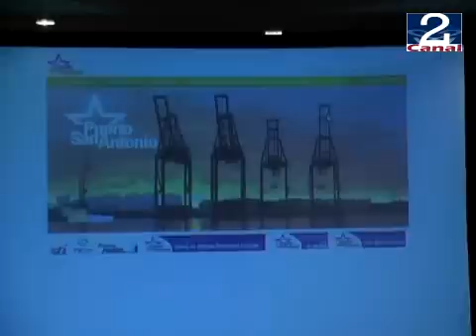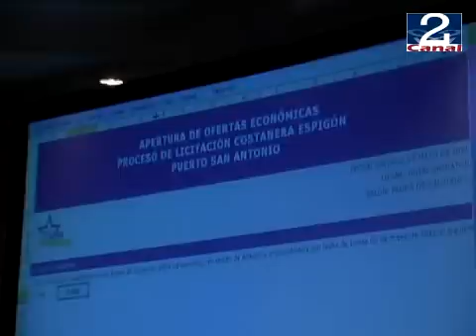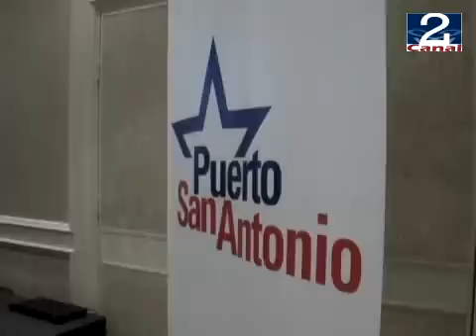06 MAY 2011 PUERTO_LIRQUEN